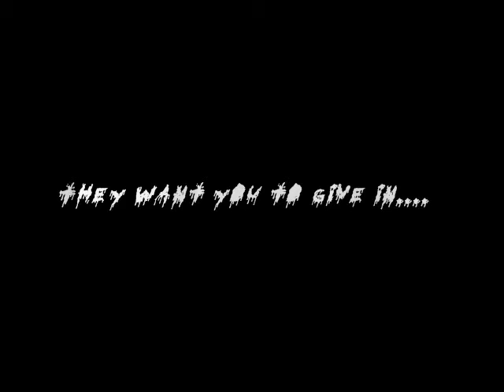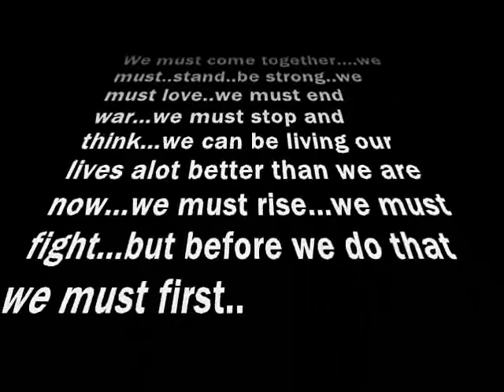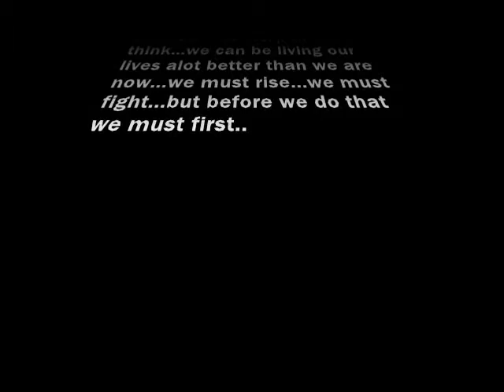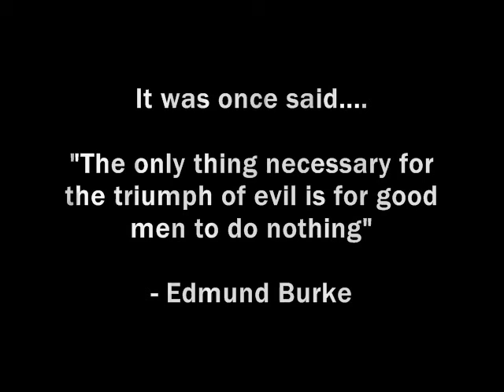CAN'T YOU SEE!!!???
STOP GLOBAL GOVERNMENT! IF YOU CARE ABOUT YOUR FUTURE OR YOUR CHILDREN'S PLEASE WAKE UP! SPEAK UP NOW!!! WE ARE IN DANGER OF EUGENICS AND INFLATION TO OUR DOLLAR WHICH HAD ALREADY BEGUN. URGE EVERYONE TO WAKE UP NOW AND SEE THE TRUTH...

RECOMMENDED: INFOWARS.COM
                                 YOUTUBE THE DOLLAR BUBBLE
FIND OUT THE TRUTH NOW!